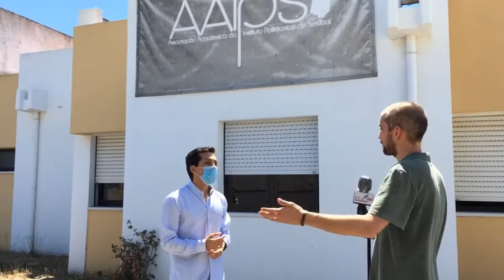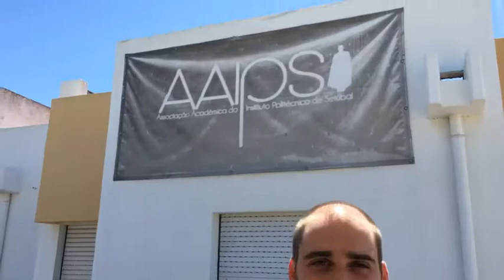IPStartUp Week Live 2020 | IPS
O Politécnico de Setúbal, em parceria com a Fórum Estudante, abriu as suas janelas digitais para desvendar os seus campi, em Setúbal e no Barreiro. Neste dia, 26 de junho de 2020, foi abordado o Impacto do IPS na Sustentabilidade Ambiental e Social, de seguida uma  Visita ao Campus de Setúbal, guiada pelo Vice-Presidente AAIPS  e por último, entrevista a Pedro Dominguinhos, Presidente do IPS.